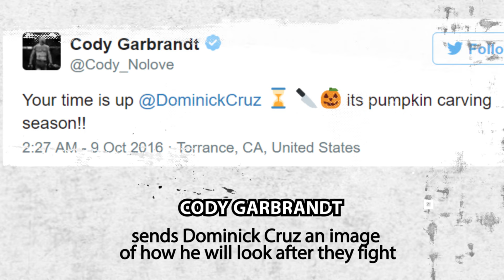Alvarez has the perfect gameplan to beat Conor McGregor!. Garbrandt vs Cruz feud continues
UFC 205
Conor McGregor vs Eddie Alvarez.
Cody Garbrandt trash talk Dominick Cruz on social media , Cruz responds live on TV.
Cruz thinks he can beat Conor McGregor &more

FightAffect